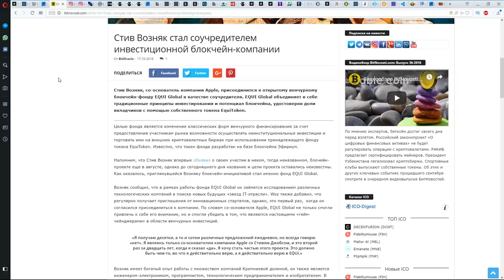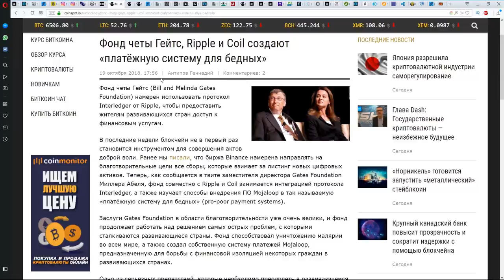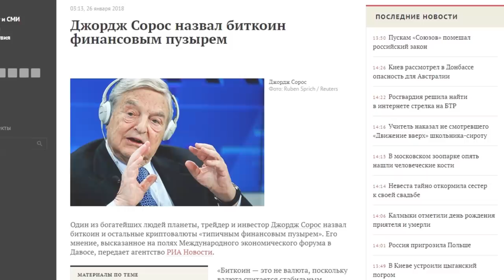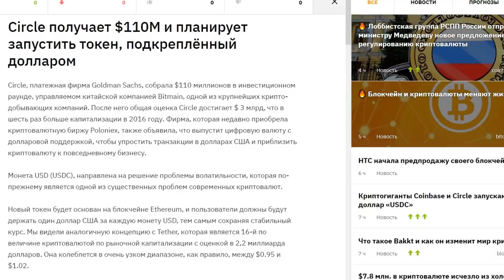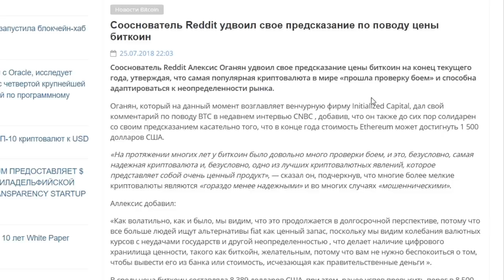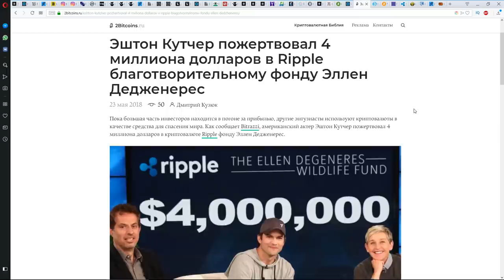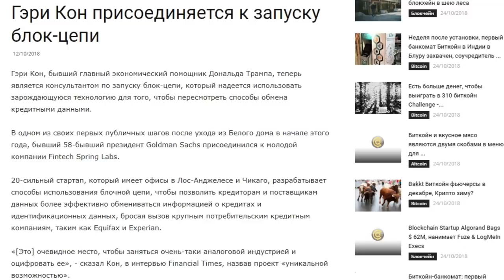Биткоину блокчейну и криптовалютам КОНЕЦ. Криптовалюта новости.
Биткоину, блокчейну и криптовалюте приходит конец. У них нет будущего. Сушим весла. (+ новости криптовалюты)

БИТКОИН: 1BydH1y6EAEHfY7DUAwZpj8sisu5fwtD9n
ЭФИР: 0xa61a3c264f4ce876c9f10eab4af0bf0179efb4d3